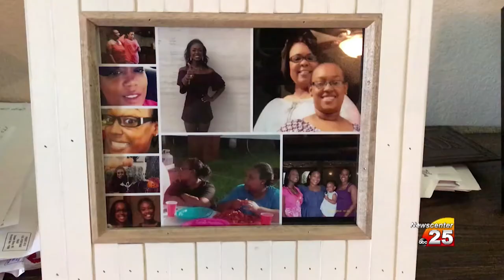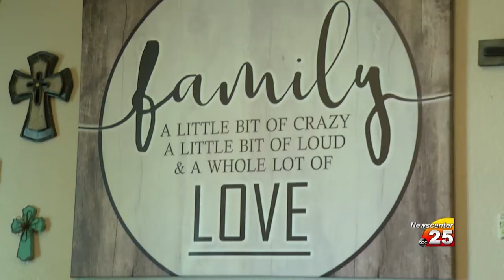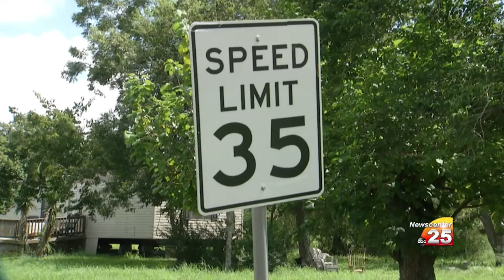Reporter Reel October 2017-October 2018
David Gibson is an MMJ/Reporter at KAVU/KVCT in Victoria, Texas. He is a General Assignments reporter and helps with sports when he can.